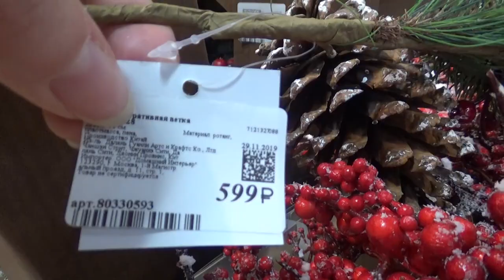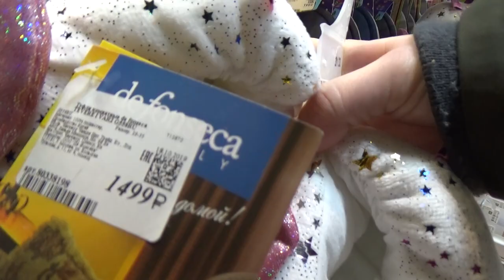Art Manij VLOG Прогулка по магазину Hoff